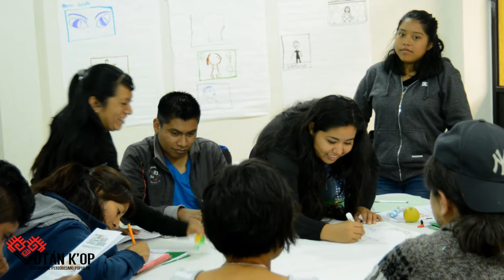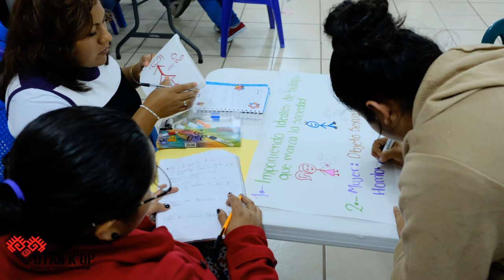ProMedios: Escuela Popular de Comunicación "Votán K´op" 2017-2018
ProMedios de Comunicación Comunitaria, en 2016 echó a andar una propuesta de formación contínua a organizaciones sociales, civiles, colectivos del sector popular; organizaciones en defensa de sus derechos humanos, de sus territorios. La propuesta es la Escuela Popular de Comunicación Votán K´op que con la solidaridad, apoyo, compromiso y colaboración de muchas personas y organizaciones se encuentra formando a comunicadores y comunicadoras populares para fortalecer sus propios procesos.
ProMedios de Comunicación Comunitaria, sigue solicitando su colaboración y solidaridad para darle cotiuidad y permaecia a está propuesta que con muy pocos recursos económicos, se ha hechado a andar, con los muchos recursos humanos, imaginarios, solidarios y colaborativos de todas y todos quienes lo hacemos posible.
En 1998, inicia su quehacer en el estado de Chiapas, acompañando a las comunidades autónomas zapatistas en la apropiación de tecnología y dotación de equipo para la comunicación comunitaria, proceso integrado al desarrollo autónomo de estos pueblos; hoy en día ese proceso y forma de trabajo se ha ampliado a muchas otras orgaizaciones y colecividades.